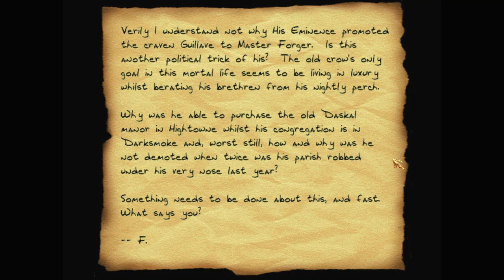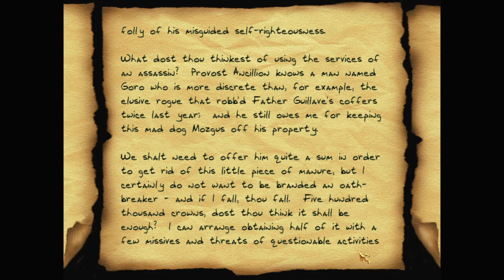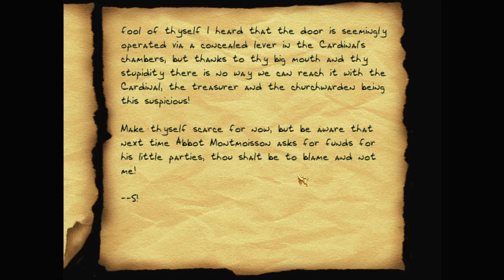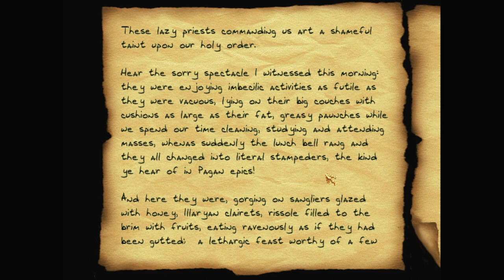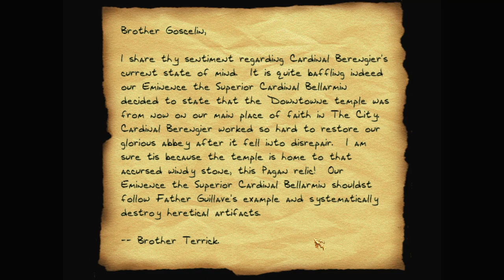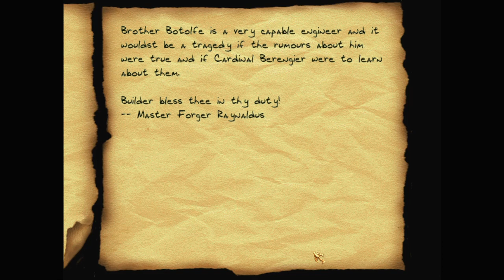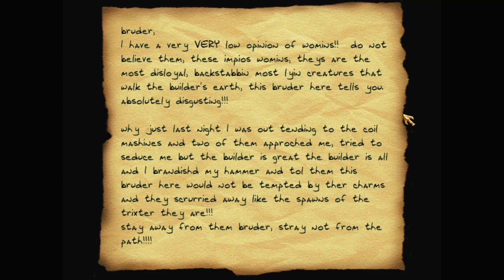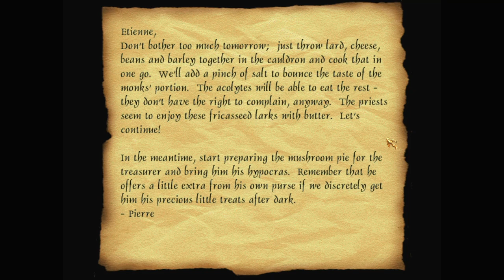Let's play Thief fan missions: The Black Parade, episode 8: Trial of Iron